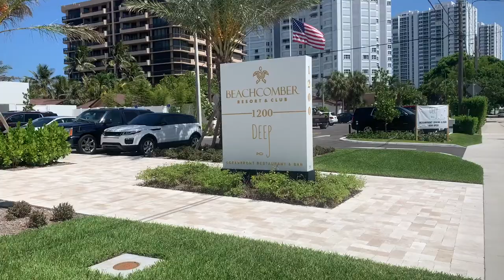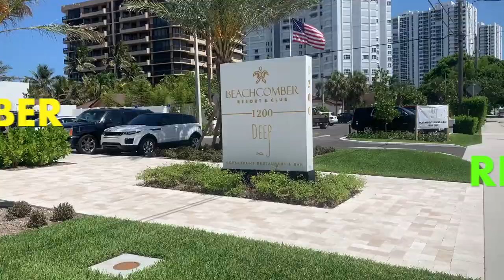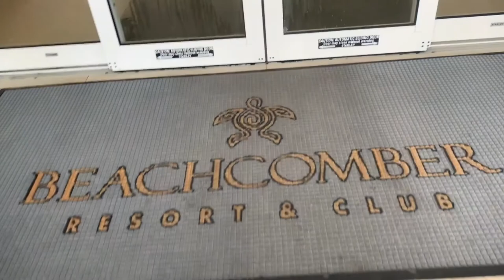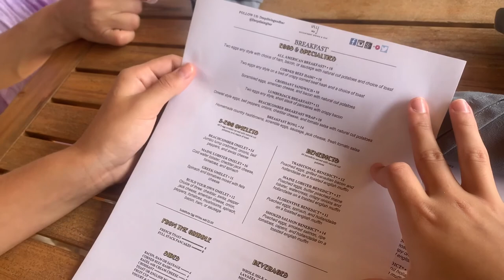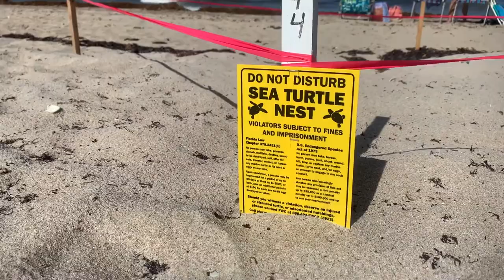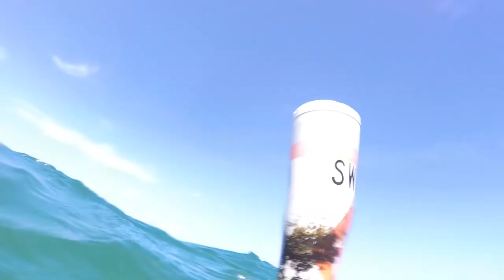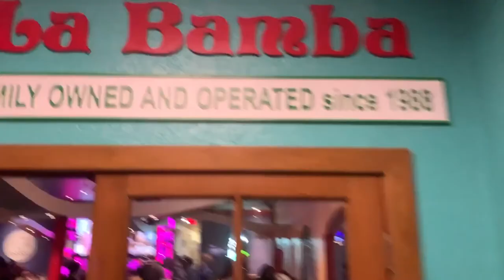RESORT REVIEW - THE BEACH COMBER RESORT AND SPA, POMPANO BEACH, FLORIDA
We live about 15 minutes from the Beach Comber Resort and Spa in Pompano Beach, Florida but in those times when you want to "get away" but may not have the time or money to go on a vacation far from home, this STAYCATION location has become one of our absolute favorites. For the last few years, the Fine family has enjoyed this beautiful resort and have really appreciated the reasonable prices. With a beautiful pool on the beautiful Atlantic Ocean, a full restaurant and bar in the heart of Pompano Beach, this place has everything that we could ever want in a resort. This is a virtual tour of the property and the rooms as well as some dialogue between the lovely Mrs. Noemi Fine and myself as we reflect on our time at the resort.

Visit the Beach Comber Resort and Spa on line on their web site at:

To visit our favorite restaurant of all time, visit LA BAMBA -

Music loop: TRINISTEEL - Visit my boy Spenser's channel and watch him jam!